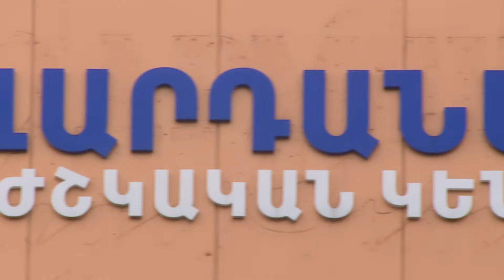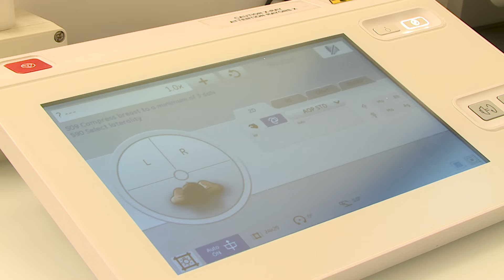Բուժ ինֆո/Buj Info/Գլխավոր թեմա/Կրծքագեղձի քաղցկեղ /15.10.2024